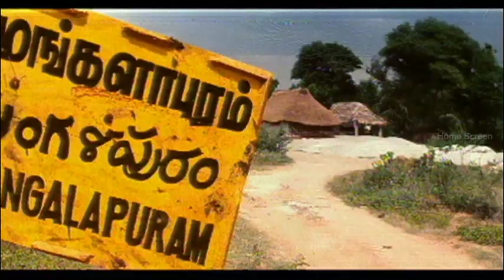பொண்ணுங்க அந்த கிராமத்துக்கு போகக்கூடாது | Penngal Tamil Movie | Manivannan | Santhana Bharathi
Watch Pengal Tamil movie scenes featuring Divyashri, Akash, Jayachitra, Sharmili, Manivannan, and Santhana Bharathi in pivotal roles. Penngal is a 2000 Tamil social drama film directed by Raj Marudhu. Featuring music composed by Bharathwaj, the film was released on 8 December 2000.

Movie Credits:
Star Cast:  Divyashri, Akash, Jayachitra, Sharmili, Manivannan, and Santhana Bharathi
Direction: Raaj Maaradu